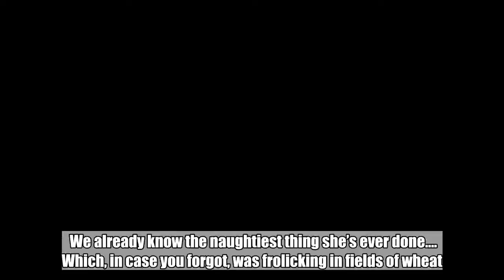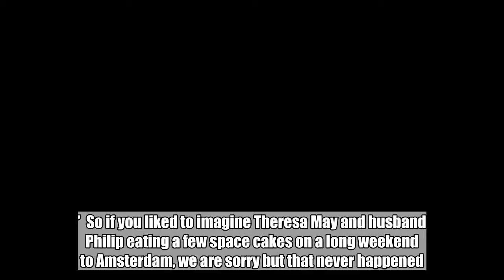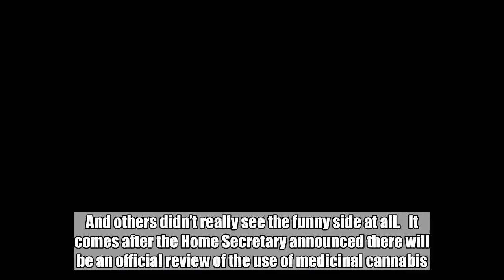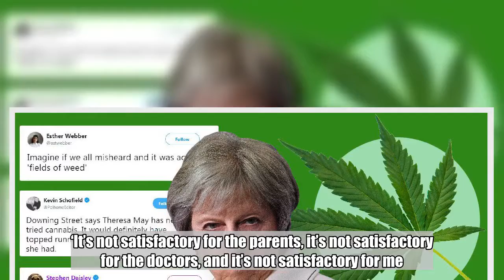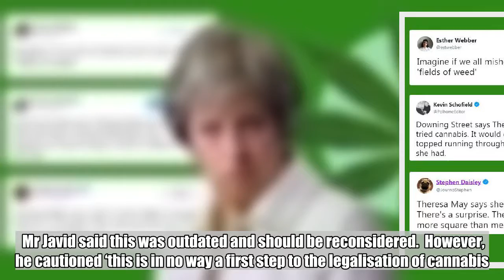Theresa May claims she has never smoked cannabis in her life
We already know the naughtiest thing she’s ever done…. Which, in case you forgot, was frolicking in fields of wheat.   You might think that was inspired by a little psychedelic something, given it’s not the most usual way to spend your weekend.  But apparently it was not, as Theresa May has come out and admitted she has never smoked cannabis in her life.  Shocker?  The revelation came as the government announced a review into the use of medicinal cannabis.  Asked if Theresa May had ever smoked cannabis, the Prime Minister’s official spokesman replied: ‘No.’  So if you liked to imagine Theresa May and husband Philip eating a few space cakes on a long weekend to Amsterdam, we are sorry but that never happened.    Interestingly though, Philip May’s company Capital Group IS the biggest investor in GW Pharmaceuticals, one of the biggest cultivators of cannabis in the world.    The company grows it in the UK, where it is banned, and exports it to other countries where it is legal, and makes a lot of money out of it.  Anyway.  The prime minister’s answer has got people thinking…  Some people are pretty ready to accept her denial:  Others, though, saw that field of wheat in a whole new light.  And others didn’t really see the funny side at all.   It comes after the Home Secretary announced there will be an official review of the use of medicinal cannabis.    Sajid Javid told the House of Commons that the ban on recreational use will continue, but he will consider the evidence for giving the drug on prescription.  ‘It has become clear to me that the position we find ourselves in currently is not satisfactory,’ Mr Javid said. ‘It’s not satisfactory for the parents, it’s not satisfactory for the doctors, and it’s not satisfactory for me.  ‘I have now come to the conclusion that it is time to review the scheduling of cannabis.’  To view this video please enable JavaScript, and consider upgrading to a web   browser that   supports HTML5  video    Currently, the UK government does not recognise cannabis as having any therapeutic properties.  Mr Javid said this was outdated and should be reconsidered.  However, he cautioned ‘this is in no way a first step to the legalisation of cannabis. We will not weaken our ability to keep dangerous drugs off our streets.’